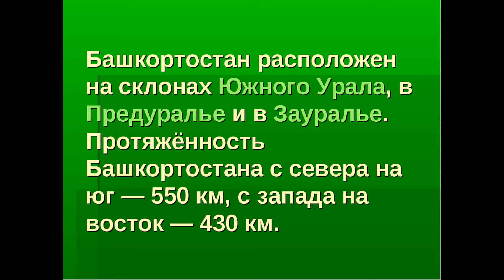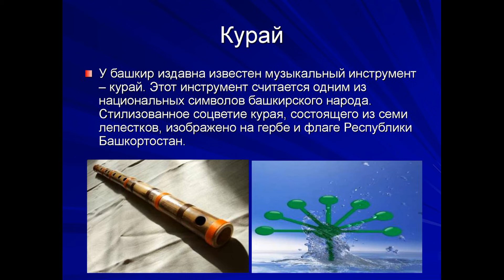Видеопрезентация «Живи и здравствуй, родной мой край!»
В преддверии празднования Дня Республики, главный специалист Украинского историко-культурного центра Татьяна Золотарева подготовила  видеопрезентацию «Живи и здравствуй, родной мой край!». Главной целью является обобщение знаний о государственном суверенитете Башкортостана. Из данного видео зрители узнают историю образования Республики, возникновения праздника, познакомятся с Государственными символами – гербом, флагом и гимном, национальным башкирским костюмом, увидят объекты, представляющие собой 7 чудес Башкортостана, памятники современности, крупнейшие реки, а также услышат стихи о Башкортостане.